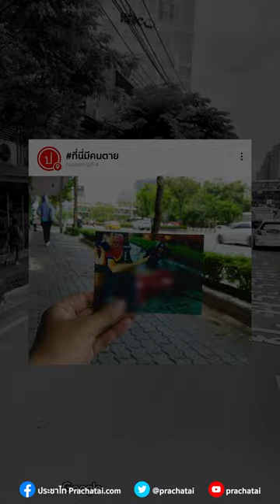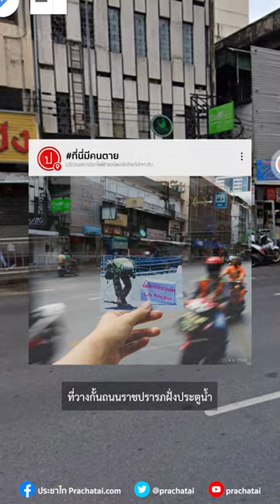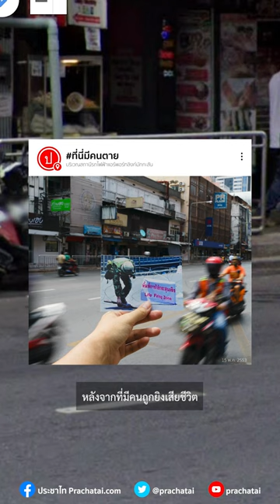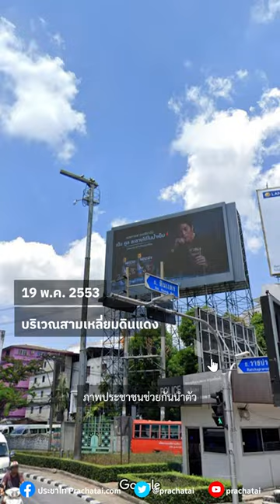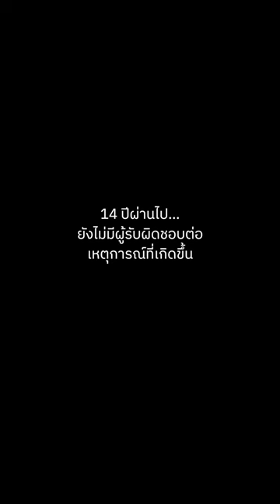"ที่นี่มีคนตาย…" ภาพจริงจากเหตุการณ์สลายการชุมนุม ปี 2553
อ่านรายละเอียดทั้งหมดได้ที่